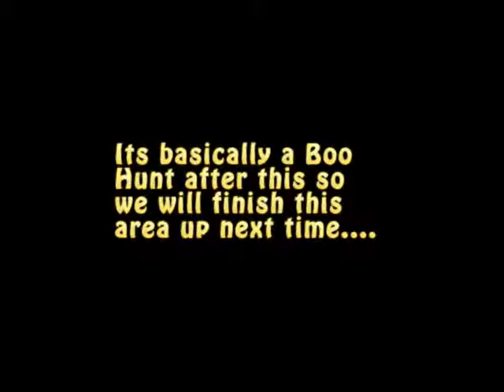Matt and Kris Play Luigi's Mansion Pt. 9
We find all of Mario's possessions and discover his fate and continue running around area three, the most tedious part of this game.